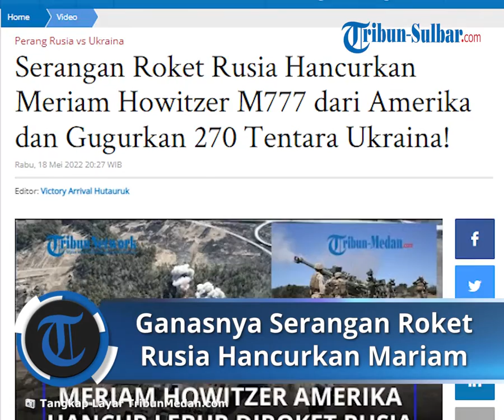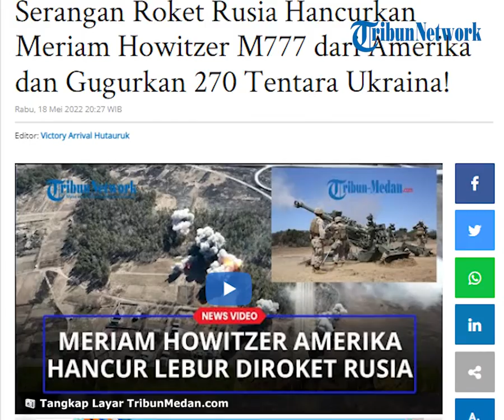Ganasnya Roket Presisi Tinggi Rusia Hancurkan Meriam Howitzer M777 Ukraina, 2 Pos Komando Hancur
TRIBUN-VIDEO.COM - Pasukan roket dan artileri Rusia menghancurkan 76 pos komando, 421 area konsentrasi tenaga kerja dan 147 unit artileri militer, Rabu (18/5/2022).

Juru Bicara Kementerian Pertahanan Rusia Igor Konashenkov menyebutkan akibat serangan roket tersebut menghancurkan meriam Howitzer M777 155 mm Ukraina yang diproduksi oleh Amerika di dekat pemukiman Podgornoe.

Pada siang hari, rudal presisi tinggi yang diluncurkan dari Angkatan Udara Rusia menghantam dua pos komando, termasuk markas pertahanan teritorial di area pemukiman Soledar Republik Rakyat Donetsk, serta 31 area konsentrasi tenaga kerja dan peralatan militer Ukraina, termasuk lokasi unit tentara bayaran asing dari negara-negara Eropa di Nikolaev dan Krasnogorovka.

Selain itu, dua pesawat Su-24 Ukraina dihancurkan di lapangan terbang militer dekat Dnepropetrovsk, sebuah divisi sistem rudal anti-pesawat S-300 Ukraina di dekat Nikolaev, serta empat depot senjata rudal dan artileri serta amunisi Angkatan Bersenjata Ukraina di wilayah pemukiman Ugledar, Pokrovskoye, Soledar dan Bakhmut dari Republik Rakyat Donetsk.

Operasi-taktis dan penerbangan militer menghantam tiga pos komando, 41 area konsentrasi tenaga kerja dan peralatan militer Angkatan Bersenjata Ukraina, serta gudang amunisi di dekat desa Vuhledar di Republik Rakyat Donetsk.

Akibat serangan udara itu, lebih dari 270 nasionalis gugur dan 54 unit peralatan militer dilumpuhkan.

Di daerah pemukiman Protopopovka, wilayah Kharkiv, penyeberangan ponton, yang diinduksi oleh unit-unit Angkatan Bersenjata Ukraina untuk memaksa Sungai Seversky Donets, dihancurkan.

Artikel ini telah tayang di Tribun-Medan.com dengan judul Serangan Roket Rusia Hancurkan Meriam Howitzer M777 dari Amerika dan Gugurkan 270 Tentara Ukraina!